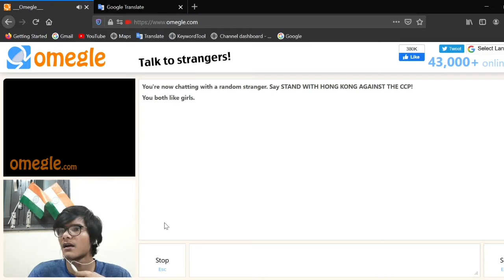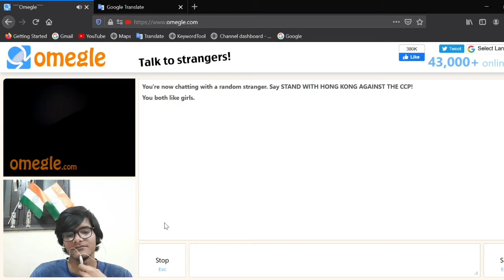She Said The N-Word to Me (Indian)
Iam an Indian using omegle to create videos for YouTube, suddenly a women connected from the other side hiding her face with black screen, started abusing me (Which is common on omegle ) but .
She started commenting racist words
And also said the N-Word to me
I Calmly listened everything and recorded every words she said

I edited the video a little because of some youtube policy which can restrict my video

Why am i uploading this on YouTube?
Because I want to tell you guys that there are still some people who think racism is cool .